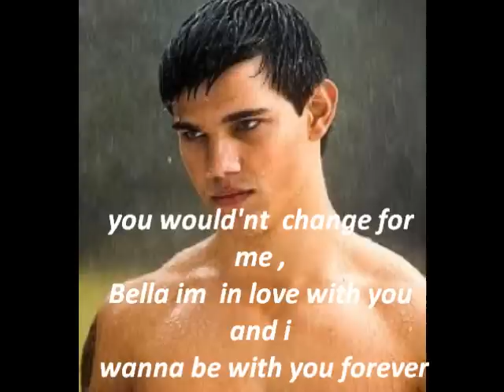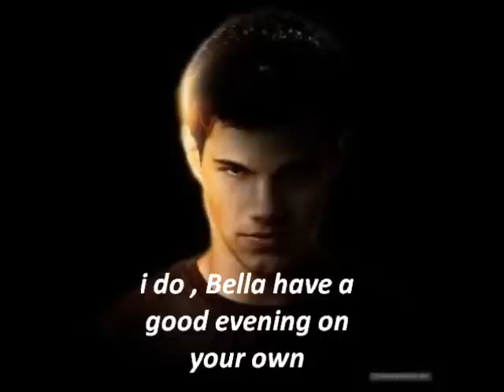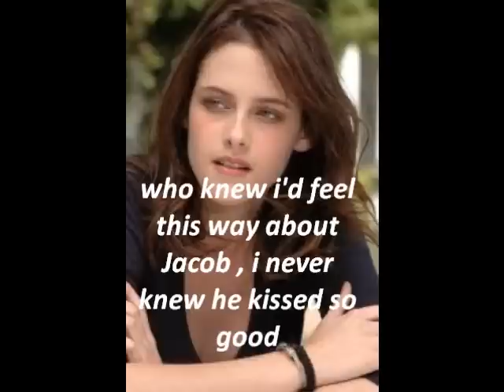Jacob and Bella Love Story Part 1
jacob and bella in love what will happen ?? find out by wacthig:)